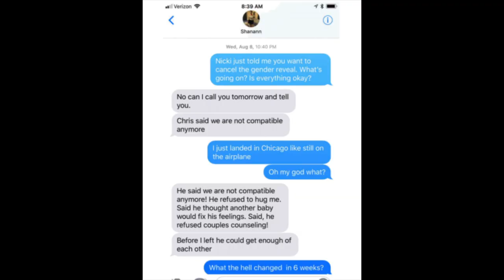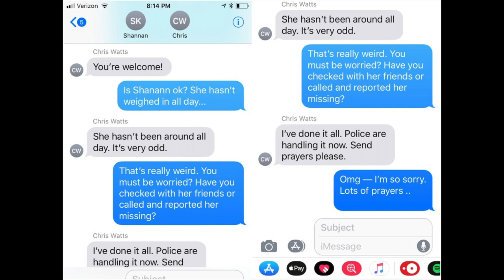The Case Of Chris Watts | Crime Vlogs Weekly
This week, we're discussing the case of Chris Watts. How could someone be some cruel and brutal to his own flesh and blood?

What cases do you want me to cover next?